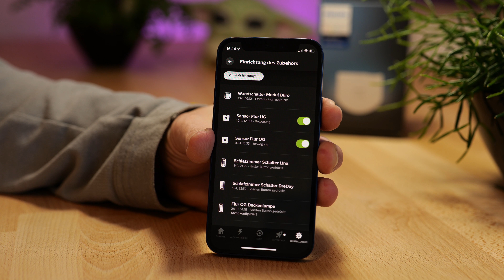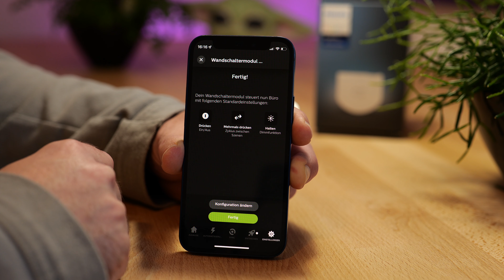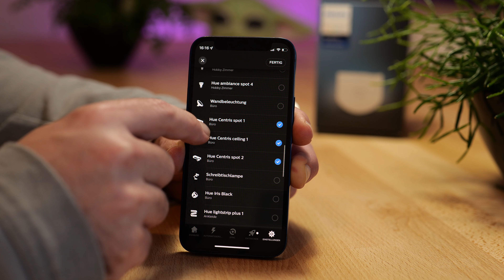Philips Hue Wandschalter Modul mit einem Taster nutzen - Einfach Genial !!!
Ich habe meine An/Aus Schalter für meine Hue Wandschalter Module gegen Taster getauscht und ich muss sagen - es ist genial!

Welche Vorteile haben Taster im Vergleich zu klassischen An/Ausschalter mit einem Philips Hue Wandschalter Modul?

Wie fügt man einen Taster in die Philips Hue App hinzu?

Das alles zeige ich euch in diesem Video…

Philips Hue Wandschalter bei Amazon

Damit ihr keine weiteren Videos verpasst.

Stativ II

MacBook Pro
iPhone 12 Mini

Kapitel
0:00 Einleitung
1:20 Einrichtung
1:54 Einrichtung Hue App
3:12 Licht Funktionen mit Taster
3:42 Fazit